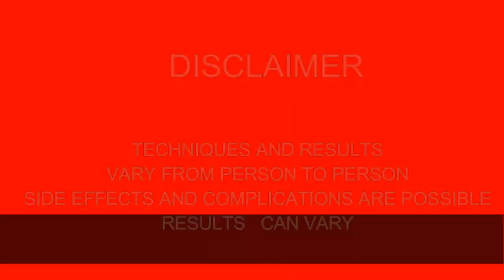BIOFIBRE ARTIFICIAL HAIR IMPLANTATION,PUNE क्रुत्रिम केसारोपन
BIOFIBRE IS A ARTIFICIAL  HAIR 6" LONG IMPLANTED UNDER LOCAL ANESTHSIA
INFO:
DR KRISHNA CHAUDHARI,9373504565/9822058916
PRASSAD CHAMBERS,KARVE ROAD,PUNE.INDIA